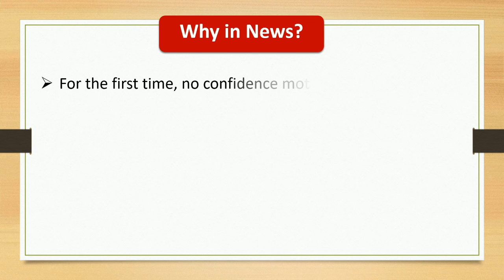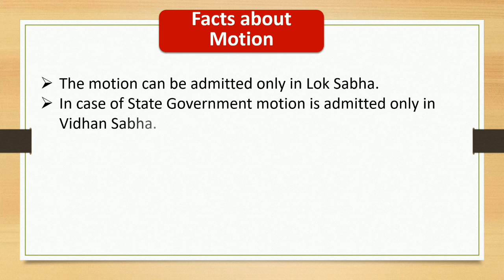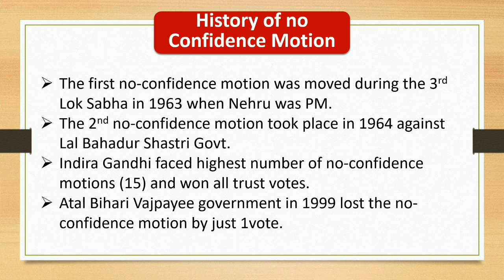No-confidence Motion - To The Point Notes (Short Notes)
For the first time, the No-confidence motion has been approved against the existing National Democratic Alliance (NDA) government. Several opposition parties, including TDP in the Lok Sabha, have submitted a no-confidence motion against the government. For the first time since 2003, an opportunity has come when the No-confidence motion came against the central government. First, in 1963, there was a No-confidence motion against Pandit Nehru.

      मौजूदा राष्ट्रीय जनतांत्रिक गठबंधन सरकार के खिलाफ पहली बार अविश्वास प्रस्ताव मंजूर किया गया है। लोकसभा में TDP समेत कई विपक्षी दलों ने सरकार के खिलाफ अविश्वास प्रस्ताव पेश किया है। 2003 के बाद पहली बार ऐसा मौका आया है जब केंद्र सरकार के खिलाफ अविश्वास प्रस्ताव लाया गया है। सबसे पहले 1963 में पंडित नेहरू के खिलाफ अविश्वास प्रस्ताव लाया गया था।

About:  eduAim is a YouTube channel where you will get educational and technological videos. We believe in making high quality educational videos available for free for everyone.